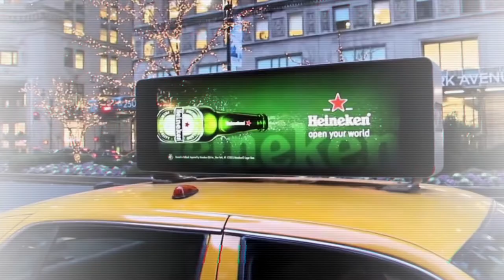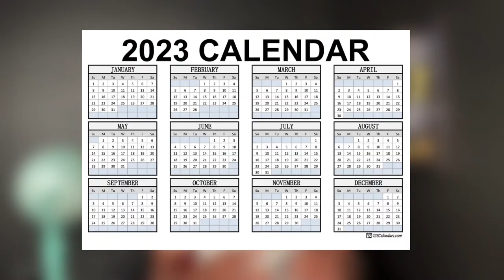10 Lucrative Side Hustles For Anyone With a Car - Earn More Than $6,000 Per Month!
Do you want to start a profitable side hustle but don’t have any ideas? Then you’re in the right place! In this video, I’m going to share with you 10 lucrative side hustles you can start with a car.

These side hustles are all easy to start and can be done in your spare time. Whether you’re looking for an income switch or a new creative project, these side hustles are perfect for you! And if you’re looking to earn more than $6,000 per month, then you’re in luck! All you need is a car and some creative energy!
Get 12 free stocks worth up to $30,600 when you open a free account and deposit $0.01 with Webull

Here are 10 side hustles to do with a car in 2023! Enjoy!

What I Use To Record